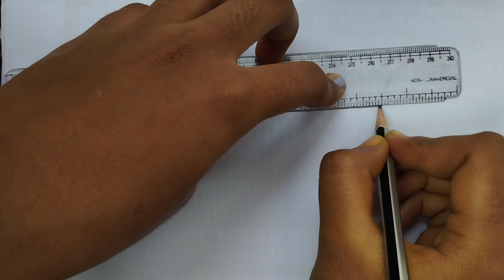imagination of a pilot drawing#aesthetic and simple drawing